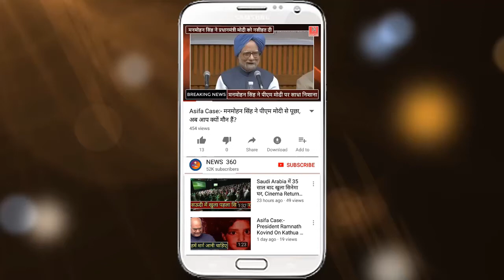Varun Dhawan ने रखा रोज़ा और दी मुस्लिमों को रमजान की मुबारकबाद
Varun Dhawan wishes Happy Ramadan to his fans; keeps a Roza.